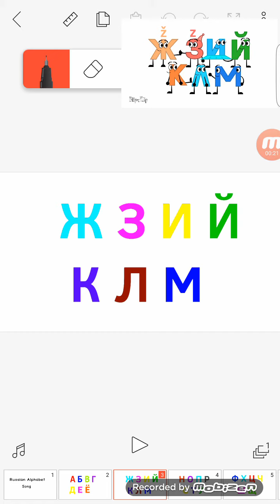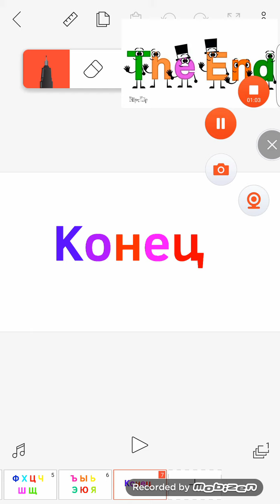Russian Alphabet Song Part 2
Requested by: David Loke Jy and Aiden Tv